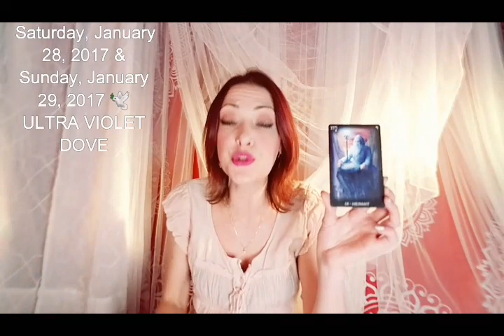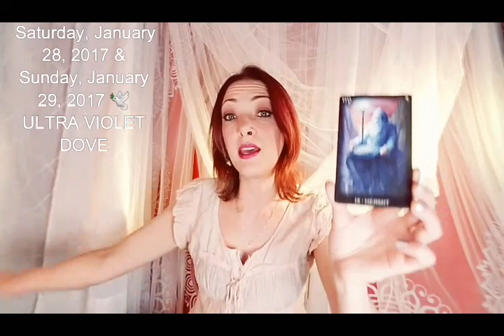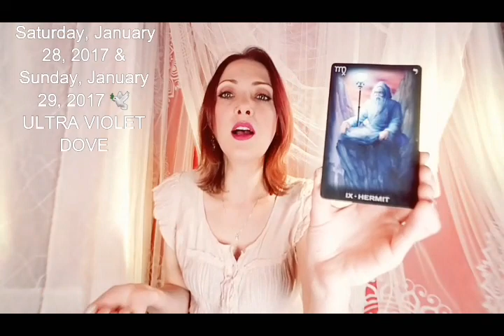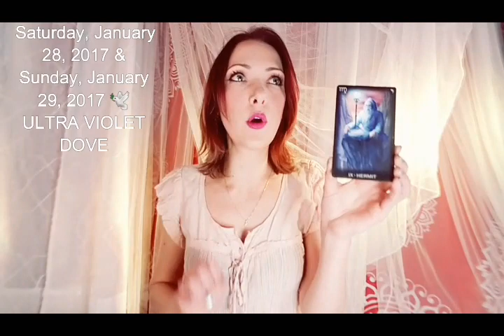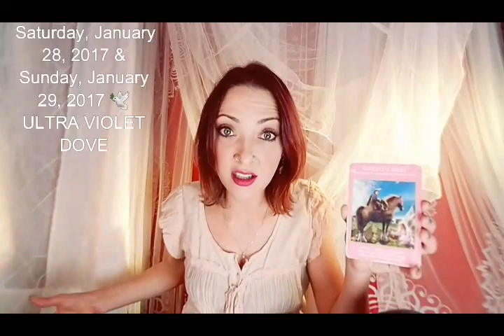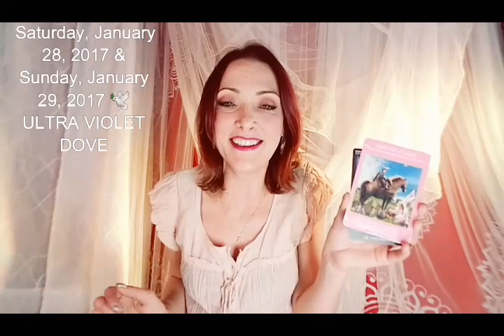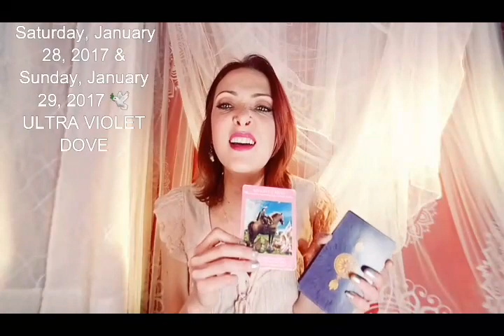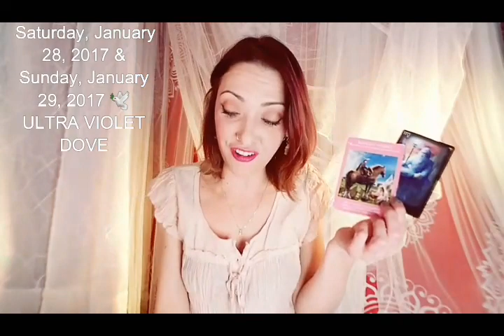28 & 29 January 2017 Saturday & Sunday💚 THE NEW MOON OF KINDRED SOULS💛Weekend psychic tarot oracle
WEEKEND GENERAL PSYCHIC TAROT ORACLE READING.
Guest host Vincienco 🐦

WINGED ENCHANTMENT ORACLE 🌟 #8 🌟 DOVE
YOU ARE ENGAGING LIFE. YOU ARE EMBRACING PEACE. YOU ARE ALIGNING WITH OTHERS. YOU ARE DOVE.

ARCHANGEL POWER TAROT - DOREEN VIRTUE & RAYLEIGH VALENTINE
TAROT OF DREAMS - CIRO MARCHETTI
WINGED ENCHANTMENT ORACLE - LESLEY MORRISON